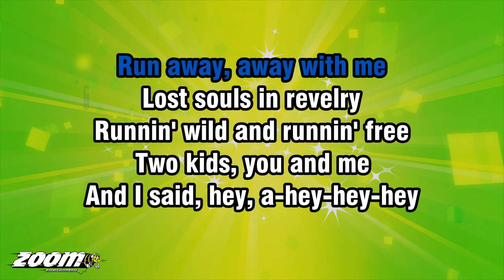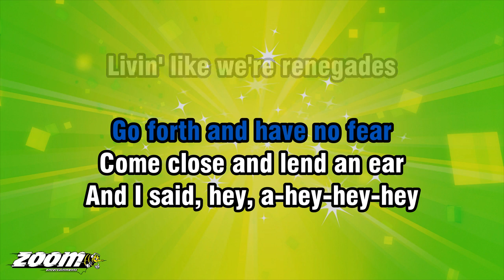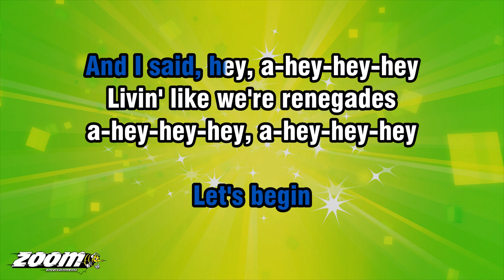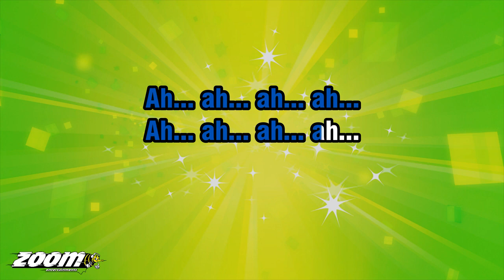X Ambassadors - Renegades - Karaoke Version from Zoom Karaoke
Song lyrics:

RUN AWAY, AWAY WITH ME
LOST SOULS IN REVELRY
RUNNIN' WILD AND RUNNIN' FREE
TWO KIDS, YOU AND ME

AND I SAID, HEY, A-HEY-HEY-HEY
LIVIN' LIKE WE'RE RENEGADES
A-HEY-HEY-HEY, A-HEY-HEY-HEY
RENEGADES
RENEGADES

LONG LIVE THE PIONEERS
REBELS AND MUTINEERS
GO FORTH AND HAVE NO FEAR
COME CLOSE AND LEND AN EAR

A-HEY-HEY-HEY, A-HEY-HEY-HEY
RENEGADES
RENEGADES

SO, ALL HAIL THE UNDERDOGS
ALL HAIL THE NEW KIDS
ALL HAIL THE OUTLAWS
SPIELBERGS AND KUBRICKS

IT'S OUR TIME TO MAKE A MOVE
IT'S OUR TIME TO MAKE AMENDS
IT'S OUR TIME
TO BREAK THE RULES
LET'S BEGIN

A-HEY-HEY-HEY, A-HEY-HEY-HEY
RENEGADES
RENEGADES